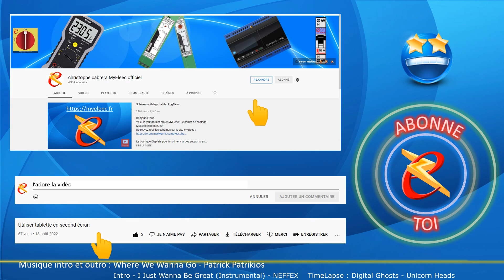Salon MyEleec 2024 - Campus des métiers et des qualifications d'excellence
Nous sommes ravis de vous présenter l'un de nos précieux partenaires qui a pris part au concours MyEleec 2024 et au salon MyEleec 2024 en tant qu'exposant : Campus des métiers et des qualifications d'excellence